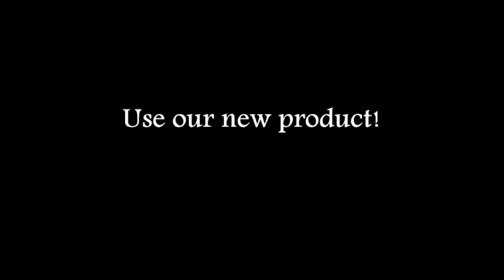SPLIRT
This is another home-made commercial for our speech

(some videos and pictures are just taken from youtube)